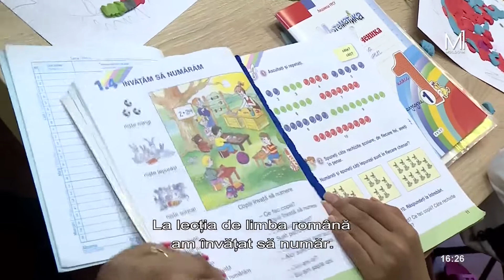Petalo Romano // 17 10 2022. Programul Național de susținere a populației de etnie romă.